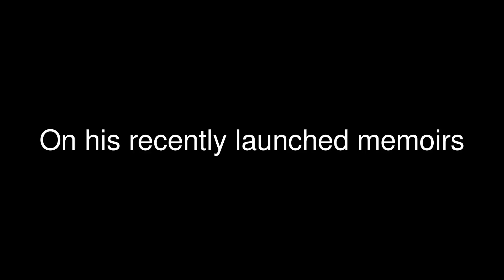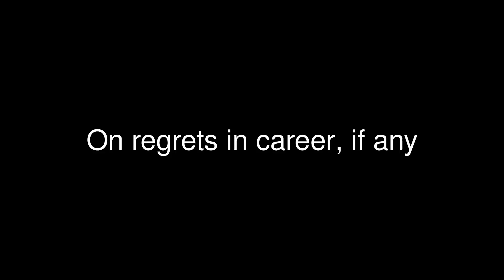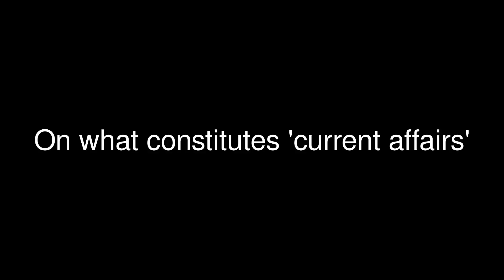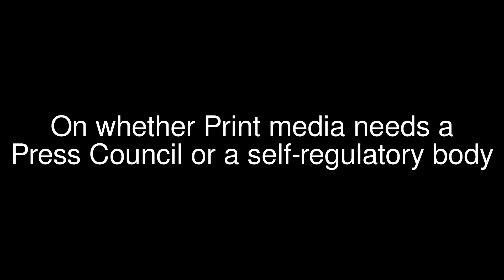Vinod Mehta in conversation with MxM India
Outlook's Editor-in-Chief, Vinod Mehta talks to MxM India about his memoirs and more.